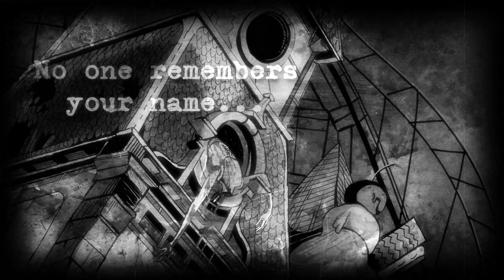Cirque Du Mask | People Are Strange | Audio Visualizer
Meet the putrid and festering patrons to our steampunk circus of horrors! Indulge your deepest desires, feed those foreboding addictions, and dream nothing but the nightmares of regret.

     Songwriters: Jim Morrison, John Densmore, Raymond Manzarek, Robert Krieger

CIRQUE SINGERS:
-Skull Smith

CIRQUE SYMPHONY:
-The Ringmaster: Orchestration, Production, Film Editing

CIRKIES:
-Francesco Petrelli: Mixing/Mastering